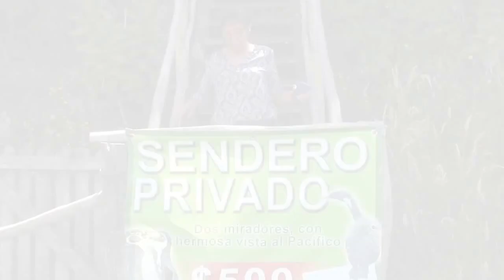PUÑIHUIL NOTA PATAGONIA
RAUL EXCURSIONES Y RESTAURANTE EL RINCÓN DEL CALEUCHE ESPECIAL CALETA PUÑIHUIL 2017 / Contacto Participacion programa turismo : Movil / / Roberto Navarro PRODUCCIONES TV & Eventos Sur de Chile TELEVISIÓN PLENA COBERTURA NACIONAL E INTERNACIONAL.